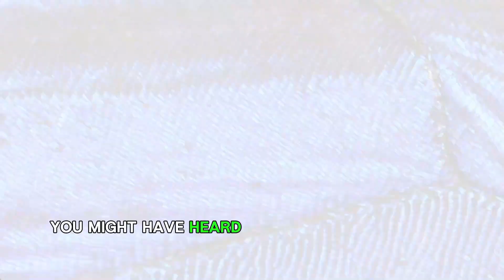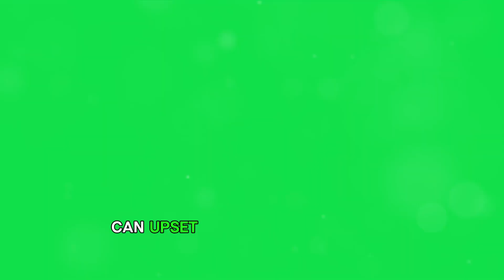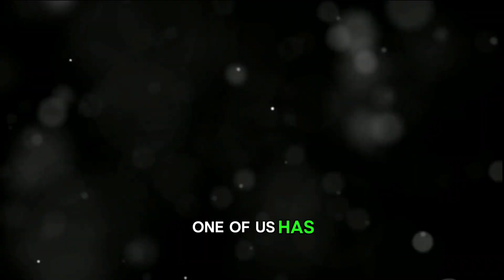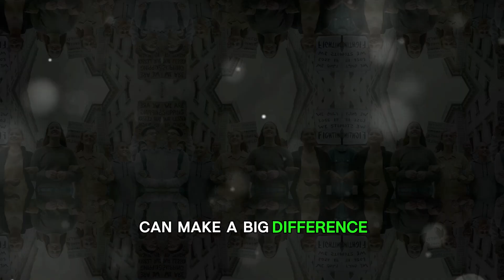Melting Ice, Dying Reefs: Climate's Butterfly Effect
In this video, we dive deep into the fascinating and intricate relationship between climate change and global ecosystems. Want to learn more about the urgent crisis of water pollution and its devastating effects on ecosystems worldwide?

Join us on this captivating journey as we unravel the unexpected and interconnected impacts that climate change has on our delicate ecosystems. From the fluttering wings of a butterfly to the far-reaching consequences around the world, we explore how even small changes can trigger major ecological shifts.

Through eye-opening discussions, stunning visuals, and engaging examples, we shed light on how climate change is reshaping our planet's biodiversity and natural processes. Get ready to be mesmerized by the power and fragility of our interconnected world.